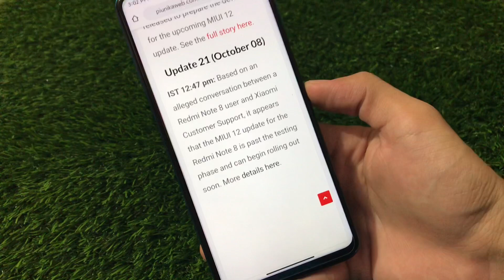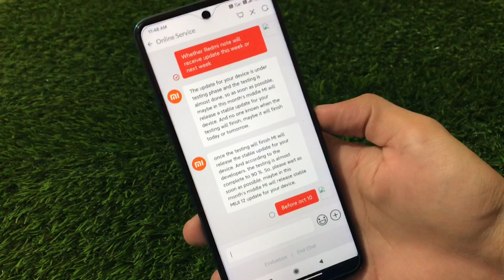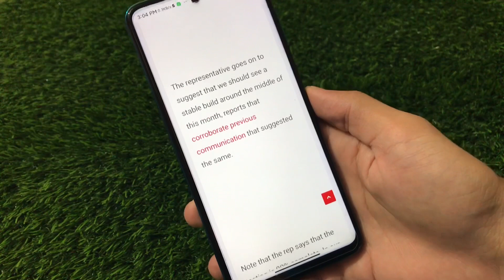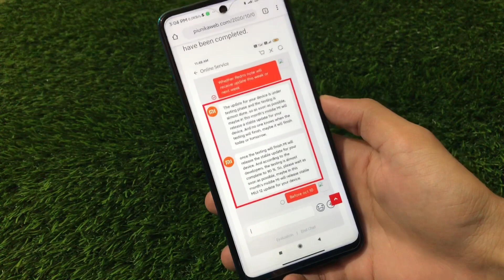Redmi Note 8 Miui 12 Update | Final Release Date Confirmed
Hey guys, What's Up? Everything good I Hope. In this Video, I am gonna show you "Redmi Note 8 Miui 12 Update | Final Release Date Confirmed" Make Sure to watch this video till the end to understand everything.

iOS + Samsung One ui WhatsApp for Android ?